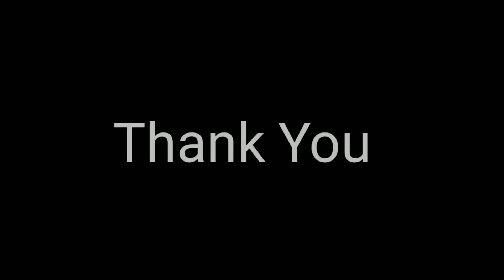Mala samjleli Ti | Part 1 | Nadi | Marathi kavita | poem on river / her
Writer and Background Voice :  Newtan Lanke